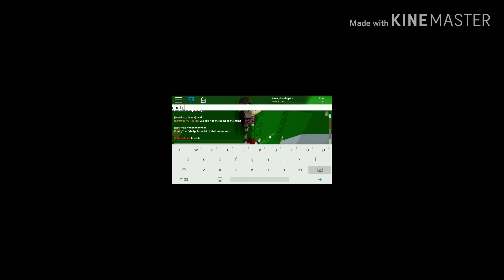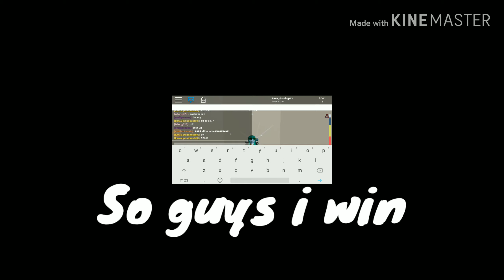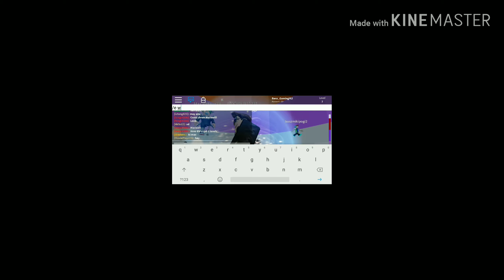I win two times😁😁